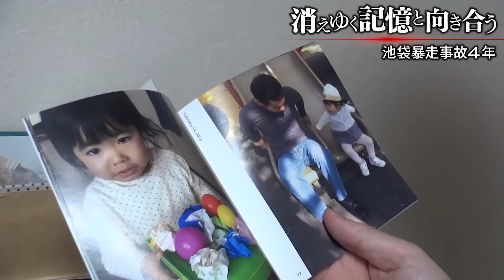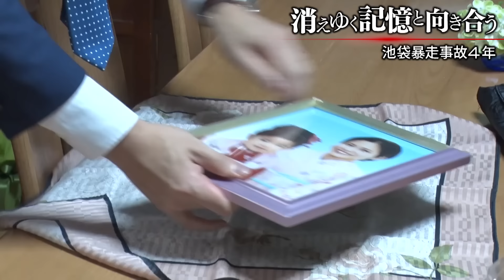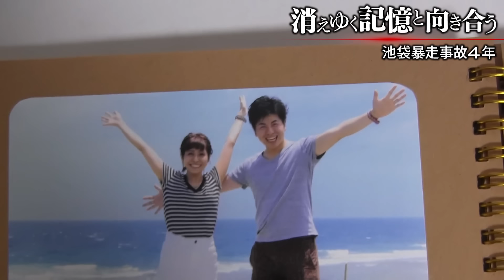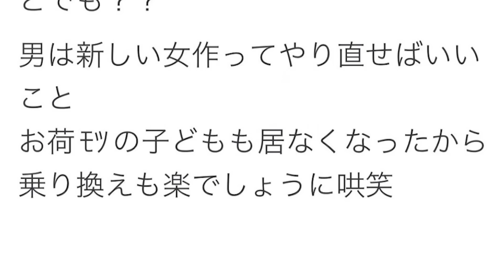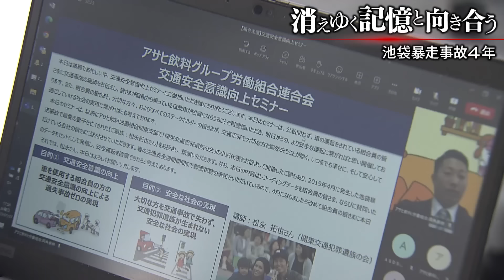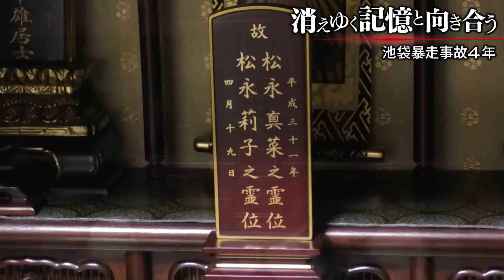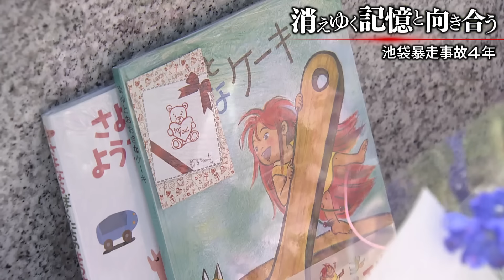「パパだったという感覚がなくなってきた」消えゆく記憶と向き合う～池袋暴走事故４年～【テレ東ＢＩＺドキュメンタリー】（2023年4月19日）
※一部のテロップに不体裁があったため修正して再アップしました。

2019年４月、池袋暴走事故で、妻の真菜さん（当時31）と娘の莉子ちゃん（当時３）を失った遺族の松永拓也さん。事故を起こした飯塚幸三受刑者（事故当時87）の刑事裁判が終わり、自宅の遺品整理を始めた。娘のおむつ、妻との結婚式の写真。一つひとつ手にとっては、悩みながらゴミ袋に捨てていく。

「交通事故はなくさないと。なぜ自分がこんなに苦しまなければいけないのか。理不尽すぎる」

事故後、講演活動など再発防止活動を進める傍ら、深刻な誹謗中傷を受けるようになり、同じ被害者遺族の木村響子さん（木村花さんの母親）らとともに侮辱罪の厳罰化を求める活動も開始した。そして４月19日。事故発生時刻に合わせて現場で手を合わせる松永さん。事故から４年を迎え、今思うこととは・・・